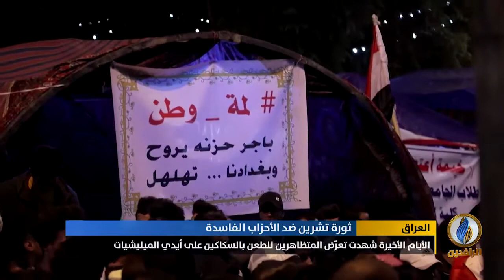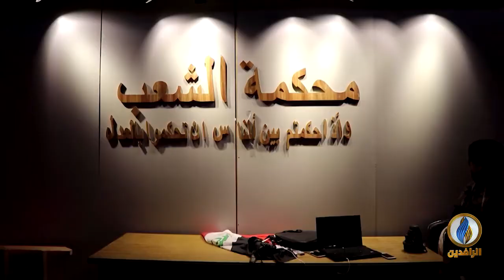تقرير إخباري.. الأحزاب والميليشيات تواصل محاولاتها لإخماد الثورة باستخدام وسائل الترهيب الدموية